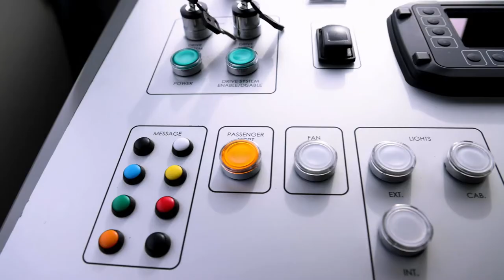Severn Lamb - Custom Theme Park Trains - Qetaifan Projects Teaser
Set to serve visitors to the Qetaifan Projects, Island North waterpark in Qatar, UAE, these trains are uniquely themed to resemble 1950’s oil tankers and trailers. Featuring weathered patina and appropriate era styling, we are extremely pleased with the end result!